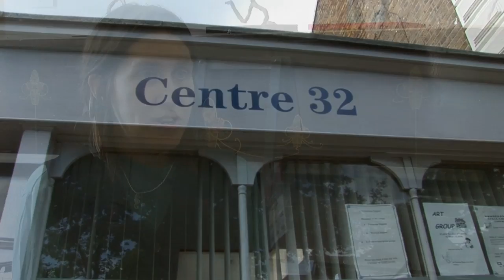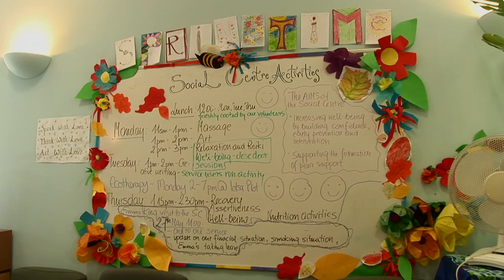50 years of Service 50 years of Mental Health Heritage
This is a 2 minute trailer for a 34 minute documentary produced for Richmond Borough MIND. Funded by the Lottery Heritage Fund and NHS Richmond it has been part of an exhibition to celebrate 50 years of R.B. MIND and will be used in schools to raise awareness of mental health issues.